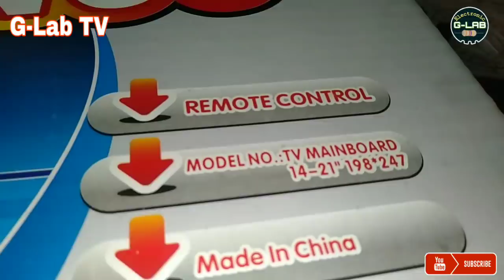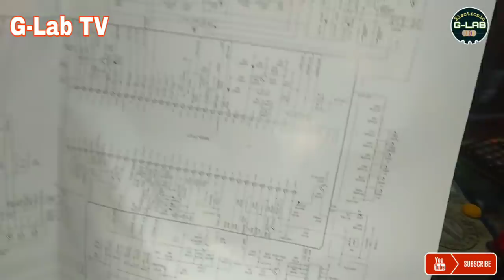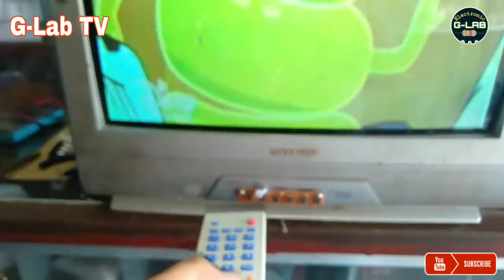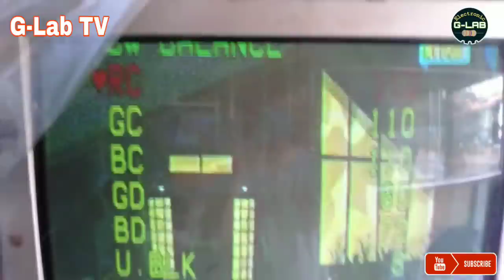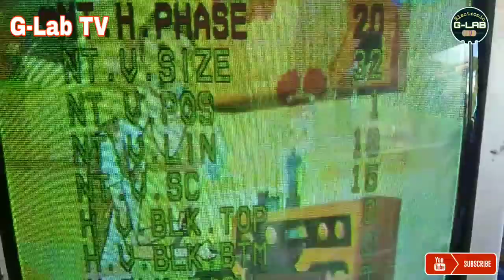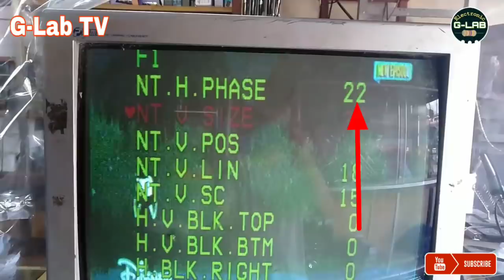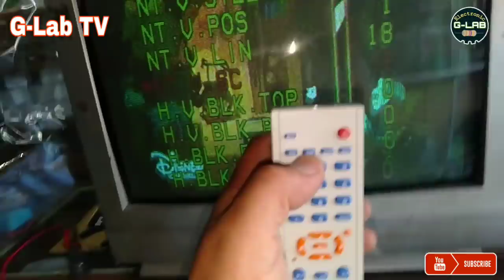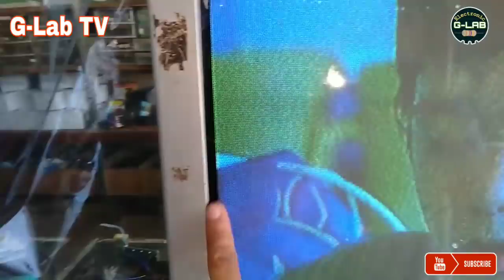Tips! pano e adjust ang tamang screen size bukod sa pag service mode sa universal tv board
ELECTRONIC G-LAB🔊📱🎸📟💻

no sound
half Channel
half Channel Audio Sounds
konzert AV-502
kevler
sakura
fukuda
onkyo
yamaha
pioneer
Kenwood
repair
repairing
pag aayus
electronic
sounds problem
no sounds
Garalgal
mahinang tunog
malakas ang tunog
upgrade amplier
amplier circuit
diy
basic Troubleshooting
Troubleshooting
troubleshoot
trouble
resistance
resistor
capacitors
capacitance
diode